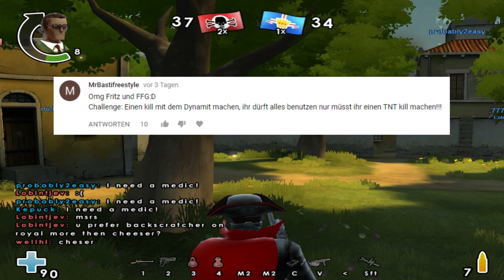Battlefield Heroes "OUTFIT / STYLE wiederhergestellt!" Victory Village Gameplay [LIVE]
► Socialmedia